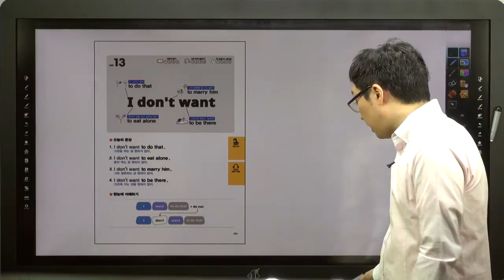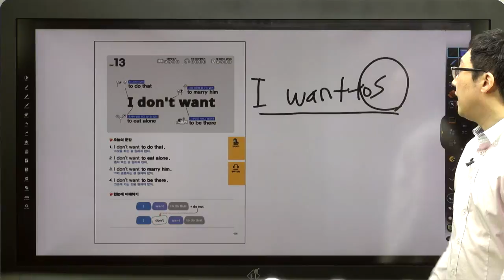쉬운 패턴의 힘-13